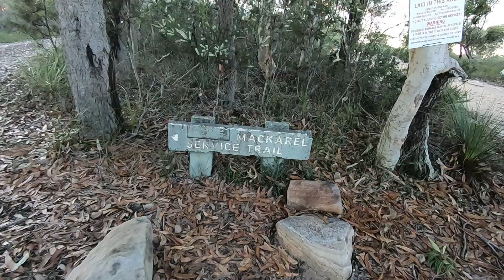Rare Aboriginal Stone Circle Arrangement Site (+ Engraving) - West Head, Sydney Australia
I'm assuming most people with a basic knowledge of Australia's aboriginal culture would be well aware of the existence of rock engraving sites and caves containing ochre based art work with hand prints and such. However, there are some other types of ancient aboriginal historical sites out there to be found, one example are what are generally known as "aboriginal stone arrangements".

Aboriginal stone arrangements are pretty much as the name suggests, stones which have been arranged by aboriginal people in various shapes and patterns to depict certain images and/or function in relation to ceremonial, astronomical, or other kinds of significance. They range from being setup in the form of animals, linear arrangements, standing stones, UK/European-like stone circles, and a range of other forms including piles of stones arranged in a series of circles as we see in this video. There are in fact a handful of these "rock-pile" sites in the Greater Sydney area, for which videos will be coming at a later date.

To the best of my knowledge (and if anyone knows more, I'm all ears), not a great deal is known about the exact purpose and function of aboriginal stone arrangements and their associated sites. Theories abound about their relation to initiation ceremonies, alignment to compass points, astronomical connections, spiritual significance and other things - but at the end of the day, none of that is able to be 100% confirmed due to lack of a written history.

I'll add my own little discovery to the above though - you'll notice an engraving of a bird in the video from around 1:30, and there's also another small engraving towards the end of the video. At every one of these stone arrangement sites that I've been to I have also seen rock engravings on the same rock platform - there must be some connection there? Stone arrangements + engravings, what does it all mean?

What am I watching here?

This channel has been created to promote, educate and celebrate Australia's ancient history i.e. its aboriginal history and specifically its related archaeology. This channel will feature aboriginal engravings, rock art, stone arrangements and ancient ceremonial sites.

I'm an ancient history lover, and am fascinated with ancient sites all around the world, everything from imperial tombs in Japan and China, to Stone Henge, Avebury and the like in the British Isles, but like many Australians I never paid much attention to the ancient history in our own backyard. That all changed when I started to research and visit aboriginal sites here in Australia, and this channel is an extension of that interest.